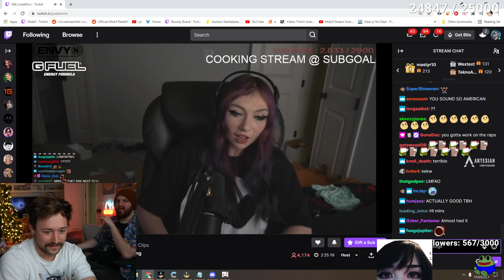MC Minx spittin bars on Miz and Rich